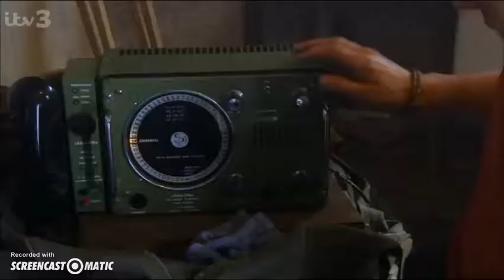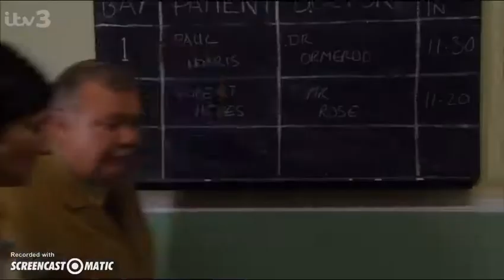the royal S7 E11 part2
"Best of Intentions"
Dr Burnett races to save two schoolgirls who have fallen unconscious with carbon monoxide poisoning, while Susie has to think fast when Matron collapses during their picnic and ends up in hospital, giving the student nurse the chance to prove herself. Elsewhere, Weatherill gets to the bottom of a family problem involving a man training for the priesthood